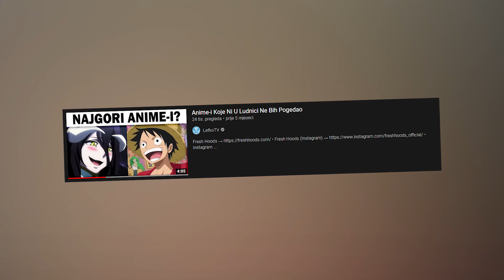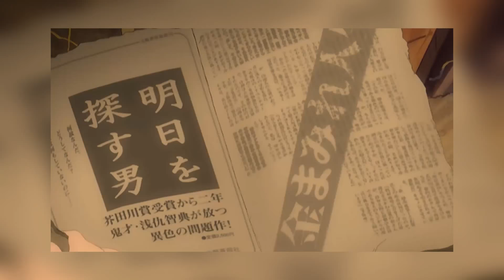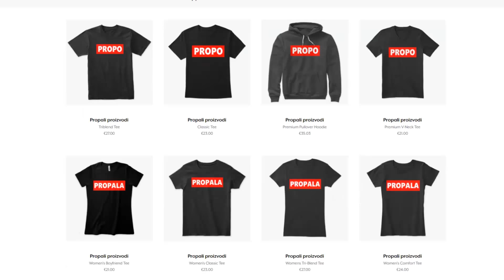Najjeziviji Anime-i Od Kojih Će Te Se Naježiti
Povodom nadolazeće Noći veštica (Halloween) slede predlozi za neke anime serije koje možete pogledati. Ako želite još ovakvih klipova napišite u komentarima.